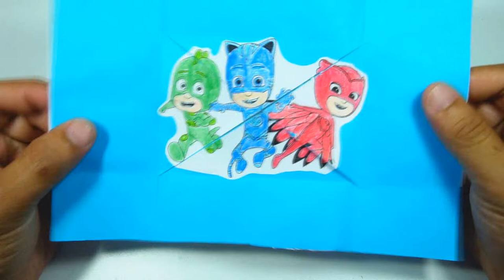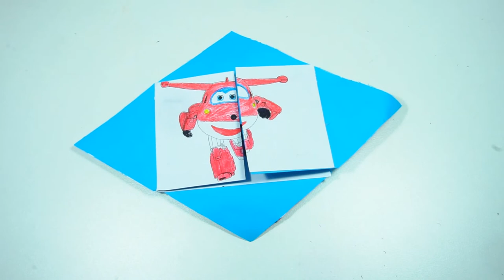Pj masks VS Super wings Amazing Paper craft l Amazing Things You Should Try To Make l Funny DIYs